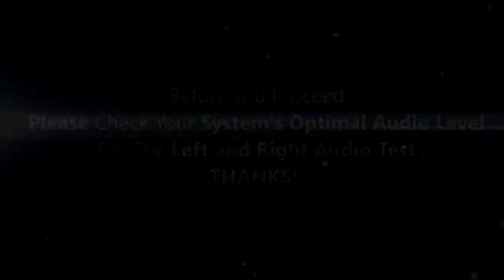Left and Right Audio Test for Speakers and Headphones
I just made an audio test for the Left and Right channel for your Speakers and Headphones. The test consist of a female voice and some pink noise to check Isolation of each channels.

Please check your audio level if its not too loud or not too low. This is to prevent hearing loss or damage to your audio equipment.

I will not be held responsible for any hearing loss or damage to audio equipment.